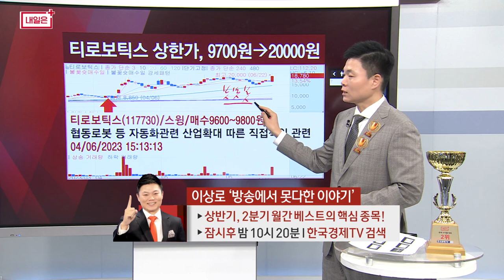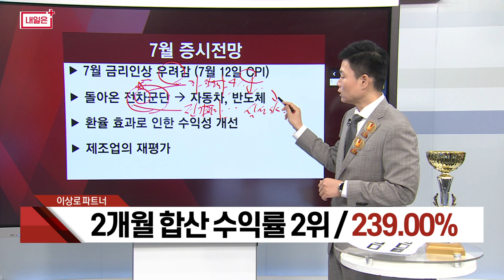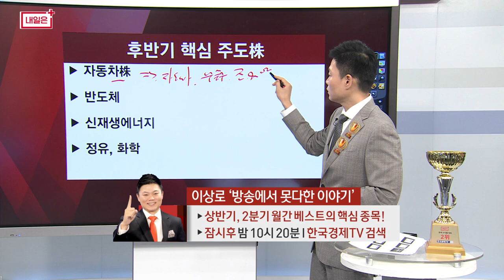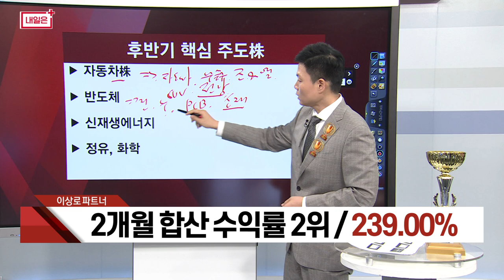7월 증시 전망 총 정리! 10분만 투자하세요| 한국경제TV 이상로대표 | 대박천국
1분이면 신청완료! 전화 후 무료 신청하세요.